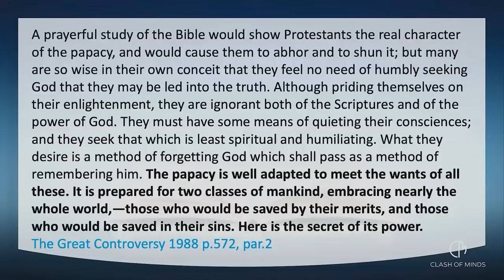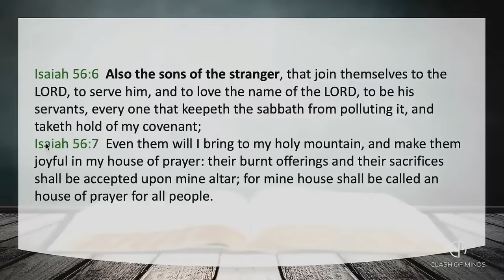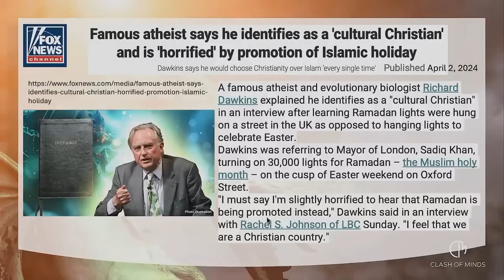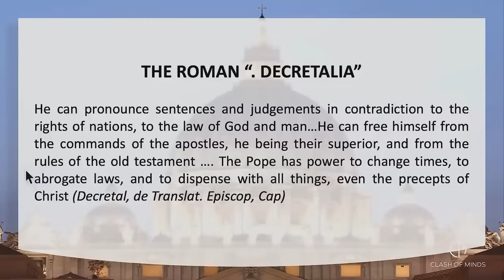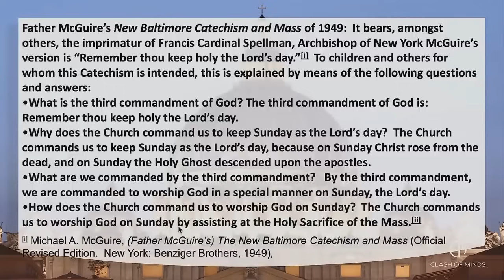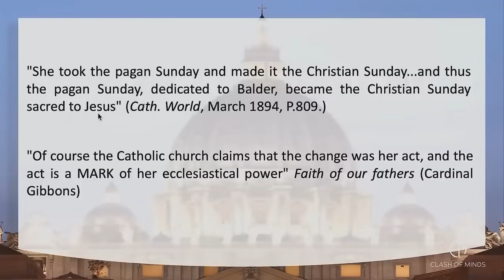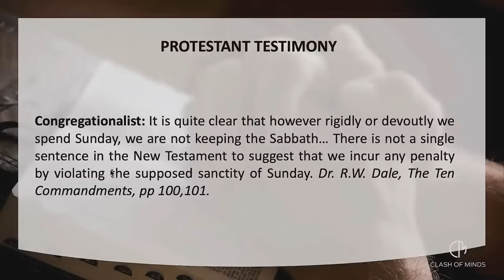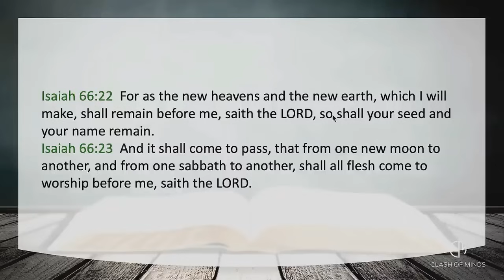194 ВАЛЬТЕР ФАЙТ: НАЧЕРТАНИЕ ЗВЕРЯ, РУКА ИЛИ ЧЕЛО НАСКОЛЬКО МЫ БЛИЗКИ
В 194 серии мы обсуждаем недавние высказывания одного из ведущих мировых учёных, атеистов и эволюционистов Ричарда Докинза. Заявляя, что считает себя культурным христианином, но не верит ни единому слову христианской веры. С другой стороны, Дональд Трамп пропагандирует христианскую веру, одобряя новую Библию «Боже, благослови США», на первых страницах которой есть Конституция и Билль о правах. Исполнение пророчества третьего ангела приближается все ближе. Сможете  ли  вы устоять?

ЕСЛИ ВЫ ХОТИТЕ ПОДДЕРЖАТЬ ЭТО СЛУЖЕНИЕ:
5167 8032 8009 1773 ОЩАДБАНК
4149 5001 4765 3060 Raiffeisen Bank Aval
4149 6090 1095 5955  ПРИВАТ БАНК
WESTERN UNION, MONEYGRAМ, RIA